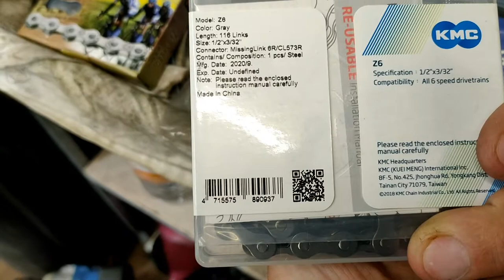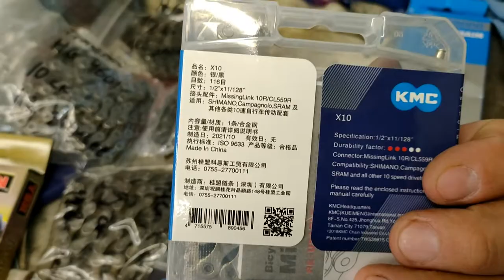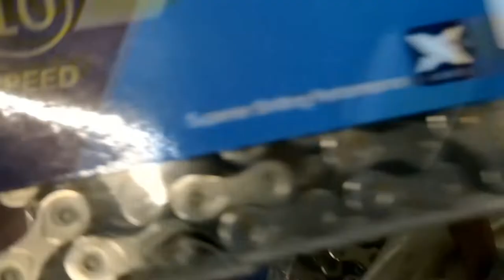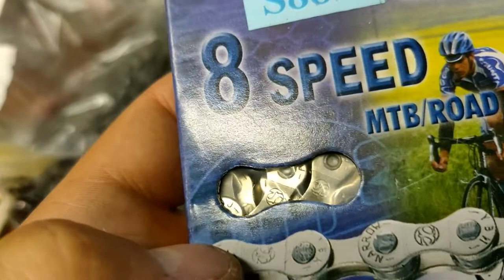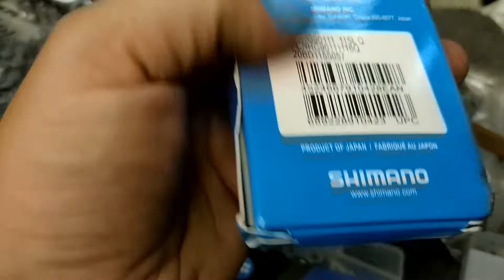Осмотр пары десятков видов велосипедных цепей разных производителей и из разных магазинов